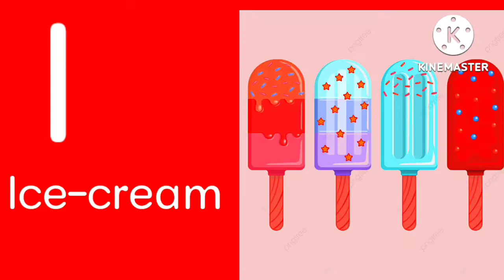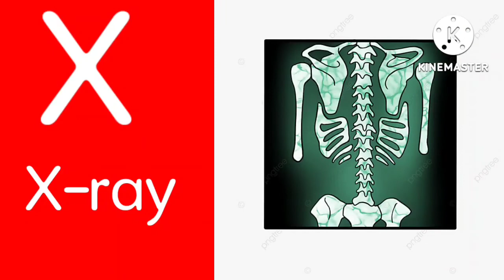A video for kids learning the alphabet big things vlogs Ajoy chef Ajoy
how to growth your kids learning alphabet?